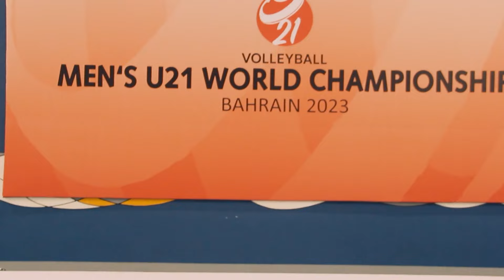FIVB MEN'S U21 Championship 2023 | Awarding ceremony highlight